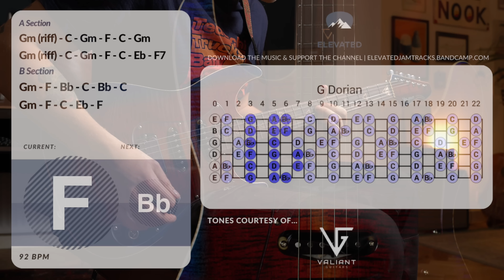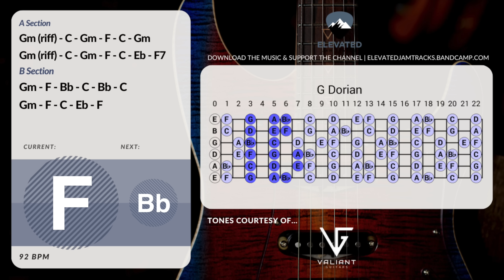Sleazy Blues Rock Guitar Backing Track Jam in G Minor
Brilliant guitars handmade in Ukraine. Check them out and tell them I sent you!

Intro: 0:00
Chords & Scale Diagram: 1:50
Solo: 7:14